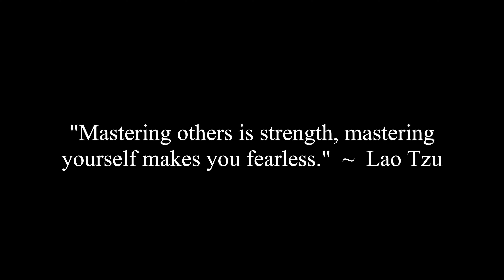The Men Caroline Is Likely To Attract Due To Her Spinal Patterns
Caroline and Dr. Dominick D'Anna discuss the type of men Caroline is likely to attract due to her spinal patterns.